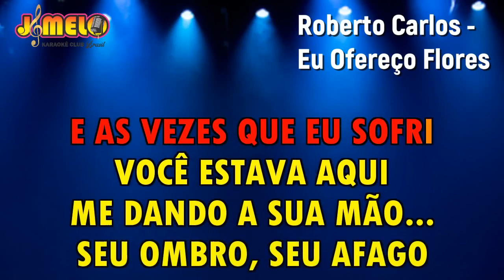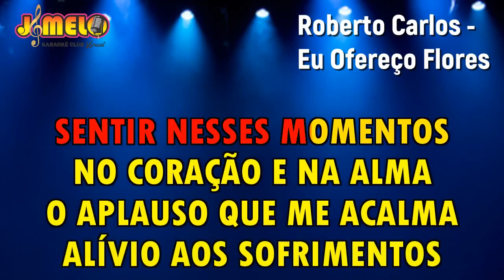ROBERTO CARLOS = EU TE OFEREÇO FLORES = KARAOKE